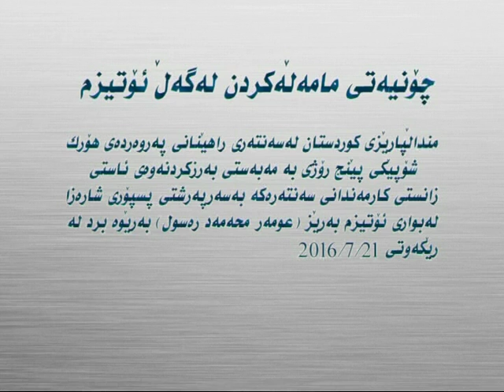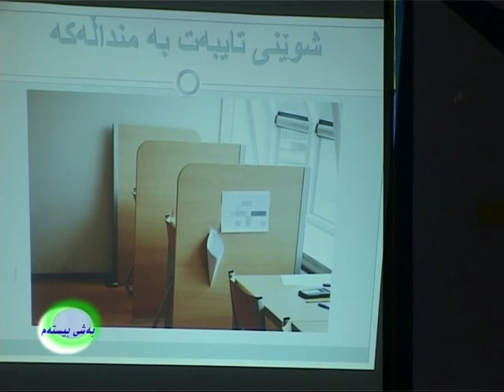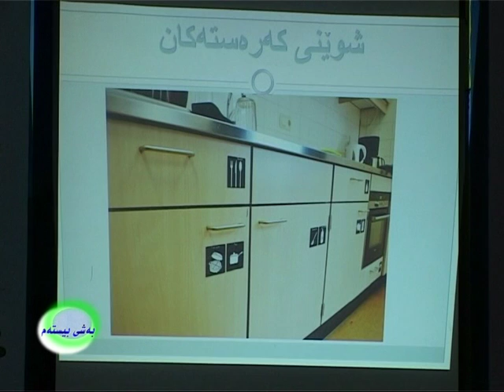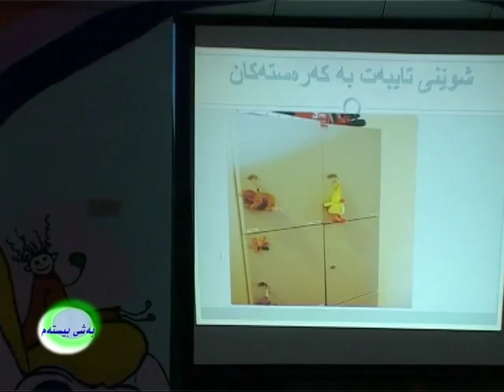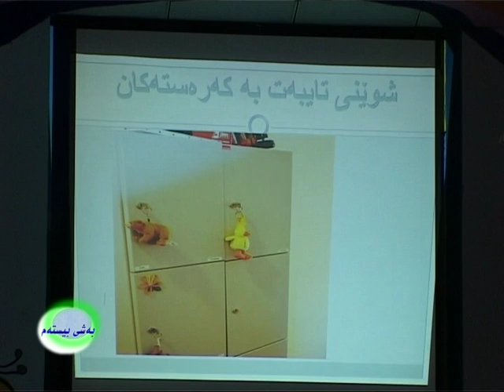How to treat children with Autism -20(چۆنیەتی مامەڵەکردن لەگەڵ منداڵانی ئوتیزم)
چۆنیەتی مامەڵەکردن لەگەڵ منداڵانی ئوتیزم
مندڵپارێزی کوردستان- سەنتەری ڕاهێنانی پەروەردەی بۆ منداڵانی خاوەن پیداویستی تایبەت ۆرکشۆپێکی بۆ پسپۆر بەرێز (عومەر محمەد رەسول) بە مەبەستی بەرزکردنەوەی ئاستی زانستی کارمەندان و خیزانی منداڵان کردەوە.

How to treat Autism
KSC's Rehabilitation center for children with special education needs conducted a workshop for (Omer Mohammed Rassol) with the aim of increasing the employees and children's families knowledge about the condition